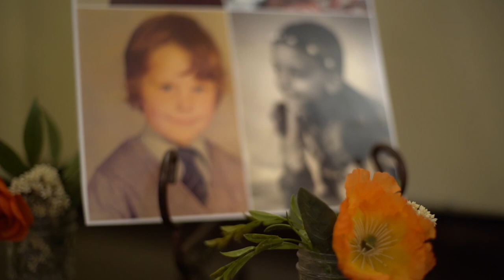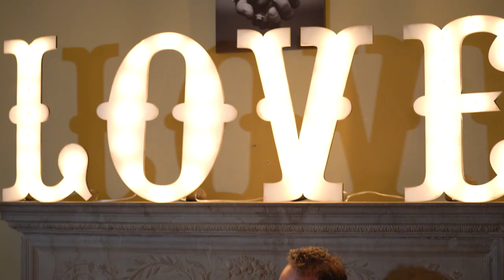Nina & Wayne - The Maxwell House